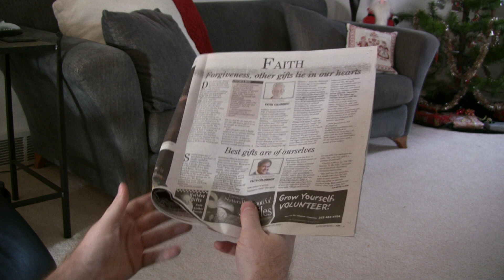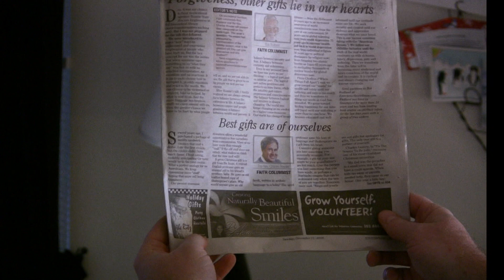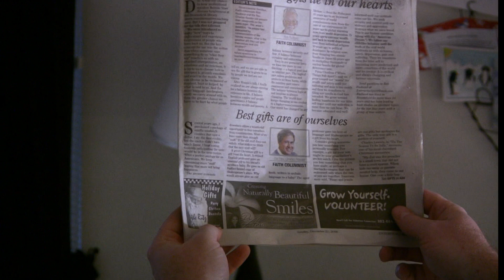Inside Todd's Head - superior semi-circular canal dehiscence effects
This is a demonstration of what it was like to be me before surgery fixed my superior semi-circular canal dehiscence (SSCD).  SSCD (also known as SCDS or Minor's Syndrome) is a disorder of the inner ear that can affect hearing and balance.  Most people - including those in the medical community - have never heard of it.  And even fewer have any idea what the symptoms are like.